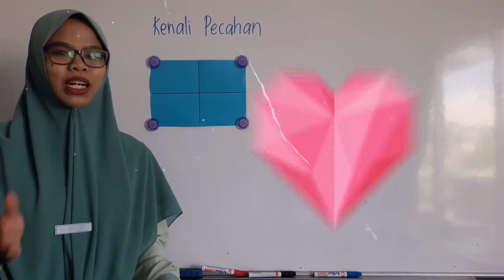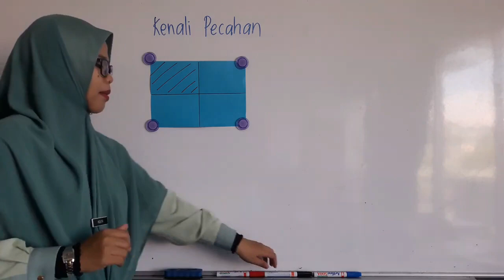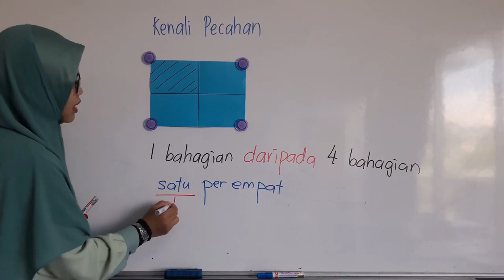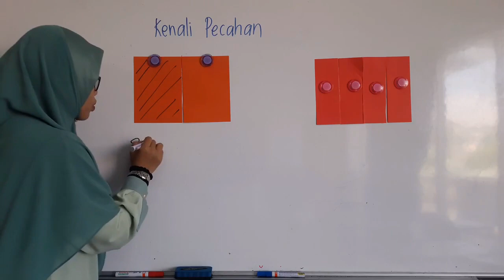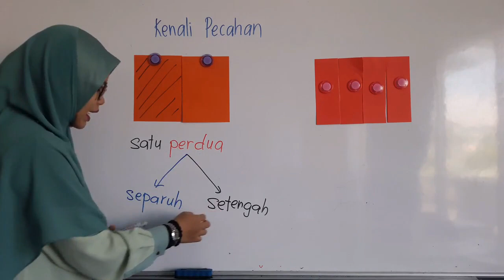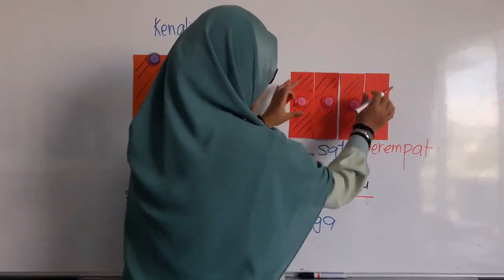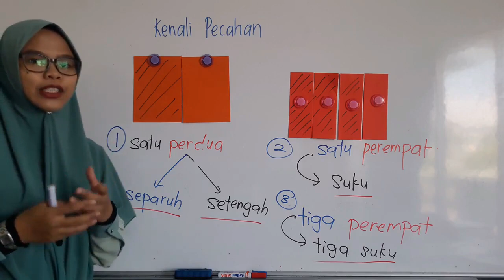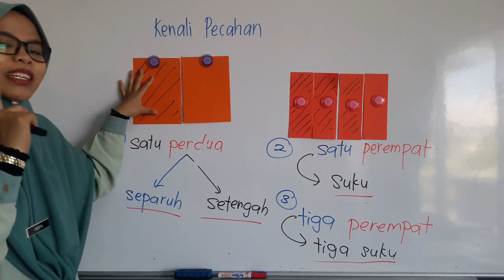Matematik Tahun 1 (Pecahan)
Pecahan